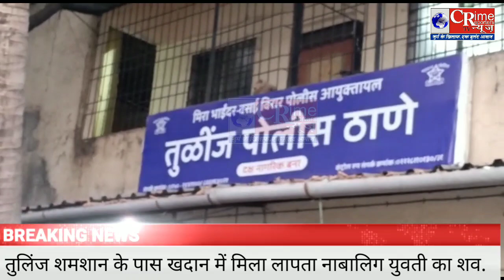Nalasopara crimenews today updateतुलिंज शमशान के पास खदान में मिला संतोष भुवन से लापता युवती का शव.